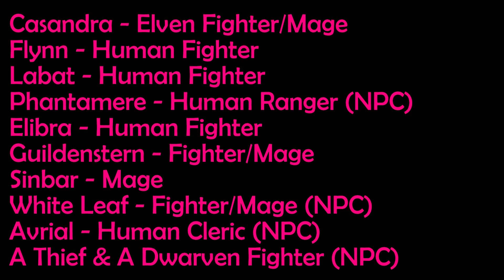DORAGONS DOMAIN (Episode 15) Tales Of Old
In this Episode of Doragons Domain I talk about some stories from the Two Dungeons & Dragons Groups I ran in my Late Teens, and Late Twenties

DORAGONS DOMAIN
is a
LEGENDS PRODUCTIONS
DarkLight Video Series

Special Thanks to Gary Gygax